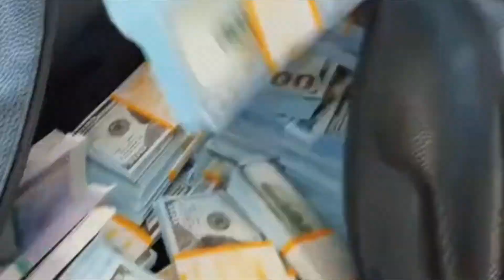💸 Último volado de $500 pesos en el JaloFest...